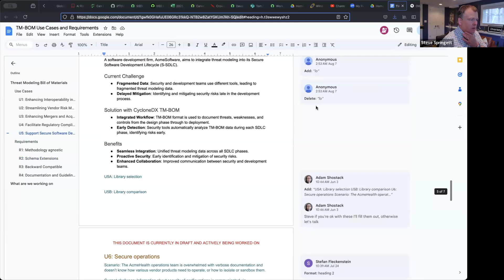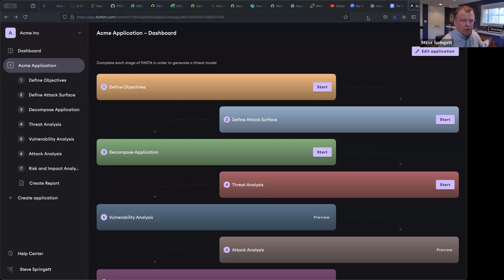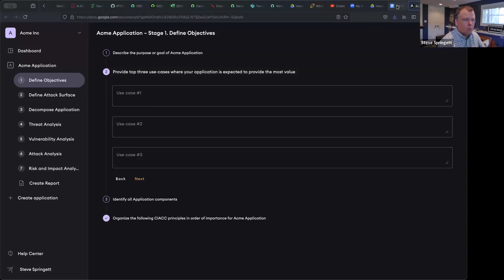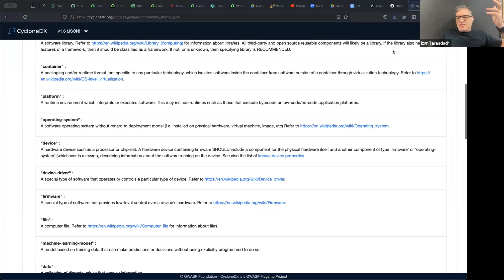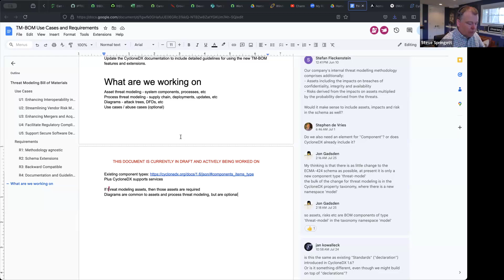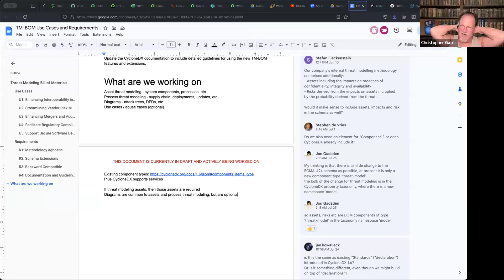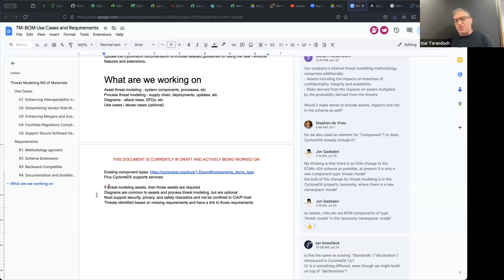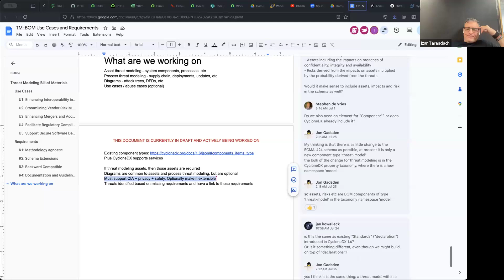CycloneDX Threat Modeling WG (2024-08-21)